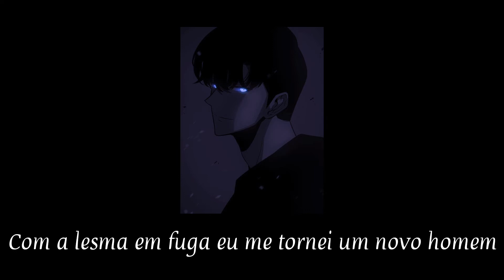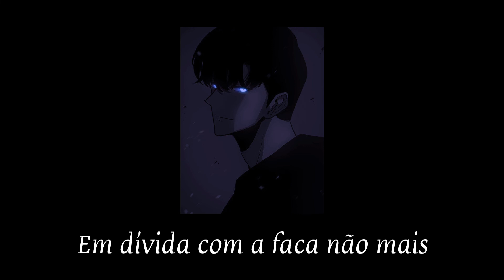HAARPER - 4AM (TRADUÇÃO/LEGENDADO)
artista - HAARPER
música - 4AM